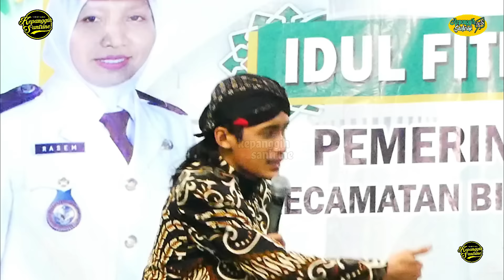Pengajian terbaru bersama gus UlinNuha - Udu perkara urung mbojo tok.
Pengajian terbaru  bersama gus ulinnuha dengan tema Udu perkara urung mbojo tok.

Pengajian dalam rangka Syawalan dan halal bihalal (dengan tema "semangat kebersamaan untuk mengokohkan persaudaraan"), Lapangan Kendalisada Desa Sidaurip -Kecamatan Binangun - Kabupaten Cilacap. Sabtu  06 Mei 2023.

GUS ULINNUHA Nuha merupakan pendakwah atau dai muda asal kota cilacap provinsi jawa tengah tepatnya Desa Karangrena Kecamatan Maos. Beliau adalah salah satu finaslis ajang pencarian bakat
di stasiun TV indosiar yaitu AKSI Indosiar Tahun 2019 dan beliau menjadi juara 1.

Sejak itulah Gus ULINNUHA mulai terkenal akan ceramahnya yang lucu dan khas menggunakan bahasa ngapak Banyumasan. GUS ULINNUHA senang menggunakan blangkon, itu menjadi ciri khas pada setiap dakwahnya di manapun.

Sebagai bentuk dukungan kalian kepada kami, jangan lupa subscribe channel ini, nyalakan lonceng notifikasinya🔔 supaya tak ketinggalan update video terbaru di channel ini, dan juga jika ada kritik dan saran untuk kami, silahkan ketik saja di kolom komentar, terimakasih.

Terimakasih sudah berkunjung dichannel youtube kepanggih santrine.Semoga anda diberi nikmat sehat dan dimudahkan segala urusanya, Amin ya rabbal al'amin.